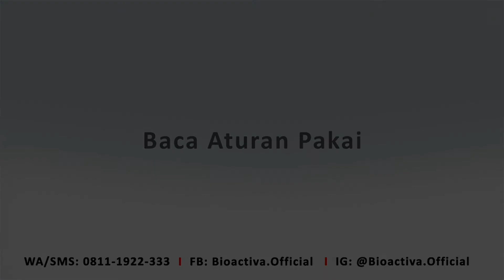USIA KEHAMILAN MENGINJAK 9 BULAN , PAYUDARA TIDAK MEMBESAR - Segmen 1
Perubahan bentuk tubuh bagi seorang wanita yang sedang hamil merupakan hal yang lumrah. Berat badan bertambah, pinggul melebar, pantat membesar dan payudara juga makin berisi. namun sebagian wanita bisa saja tidak mengalami perubahan bentuk yang tidak signifikan. Lantas, apakah ini juga perlu dikuatirkan?

simak perbincangan selengkapnya dalam “CURHAT BIO ACTIVA” bersama dr. Ulfayanti Inthan

Sahabat Sehat yang ingin berkonsultasi, selain dapat langsung chat di kolom komentar, juga dapat sampaikan pertanyaan via :

Intagram :
- @ Indonesia Sehat UP
- @ Bioactiva.Official

- Indonesia Sehat UP
- Aku dan Jamu Tetes Indonesia
- Bioactiva.Official

- Indonesia Sehat UP